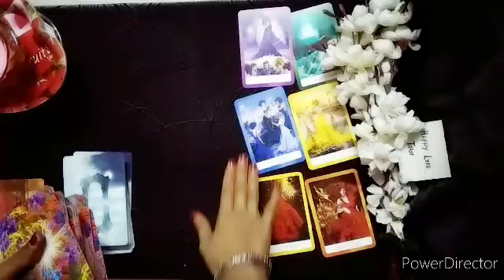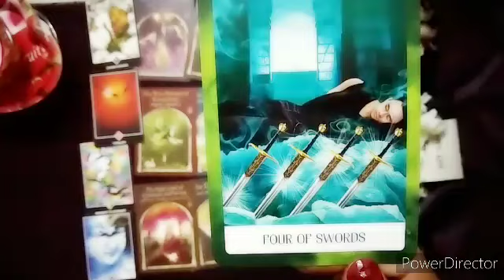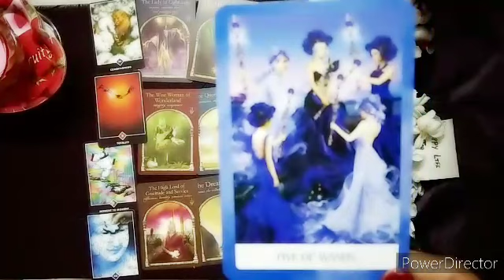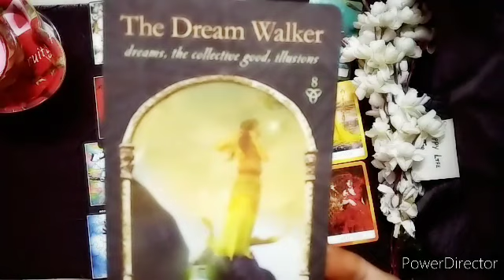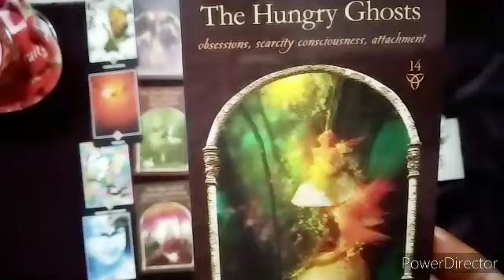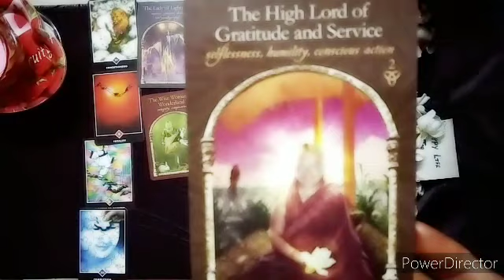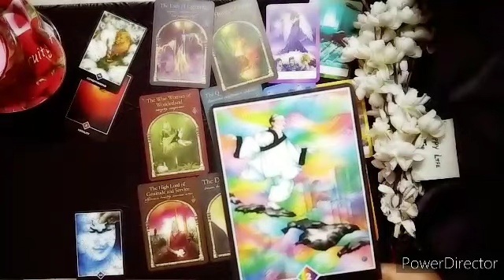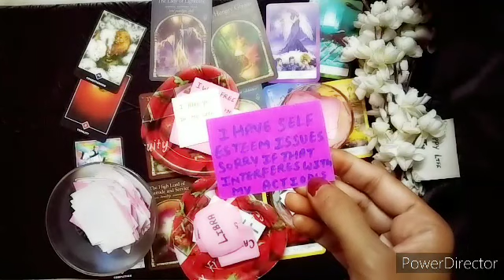Pisces Love Life In April 2023 Tarot Card Reading In Hindi ।मीन राशि की लव लाइफ ।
This Video Is About Pisces Love Life  Tarot Card Reading In Hindi
मीन राशि की लव लाइफ💞